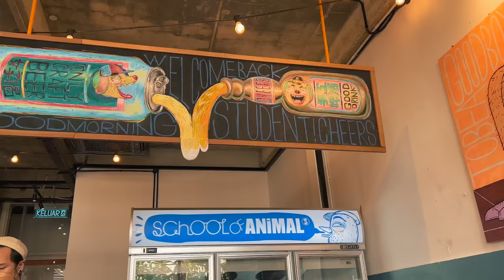AN EPIC WEEKEND CLIMBING ADVENTURE | FRASER'S HILL | CYCLING IN MALAYSIA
I would like to preface this video with some context for our overseas viewers. Singapore is flat - there are no proper climbs. The most popular local climb is called Mount Faber, about 93m in elevation.

We wanted an accessible climb in the region for us to complete within a weekend, something with nice hairpins, decent elevation and most importantly an adventure to remember.

In this episode, we climb Fraser's Hill. It is about a 4-5 hour drive from Singapore. 37km in length with 1500m elevation, average gradient 4-5%. Snaky hairpins, all-day riding weather, low traffic. Along the way there was great banter, some food, lots of fun. It was an adventure to remember.

A special thanks to our support guys - Byong and Jeff - and riders Ien, Jules, KCY and Wen for making this video entertaining.

PS: All the bike mockery is purely for entertainment, we are all still friends and appreciate anything that moves (or on 2 wheels).

A lot of you have asked about the various equipment I use, so here goes:

Filming stuff
My action camera for filming (main)
My drone
How I film without hands
Tripod for GoPro
GoPro battery (you’ll need it)
Memory card
External SSD

Cycling kit
My helmet
My sunglasses
My cycling shoes

Cycling computer
Power meter
Heart rate monitor
Front lights (mount sold separately)
Direct-drive trainer for Zwift